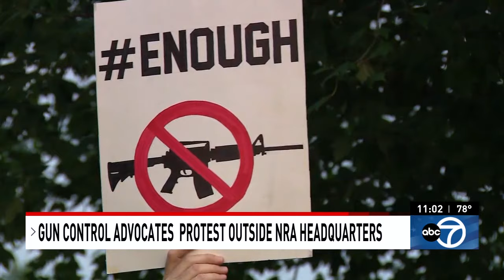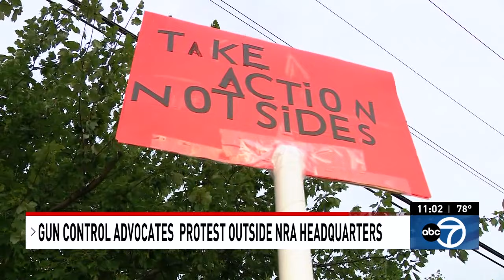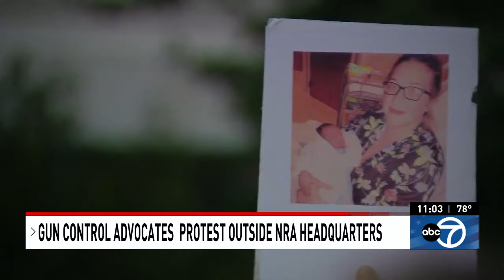WJLA HD News 20190805 2300